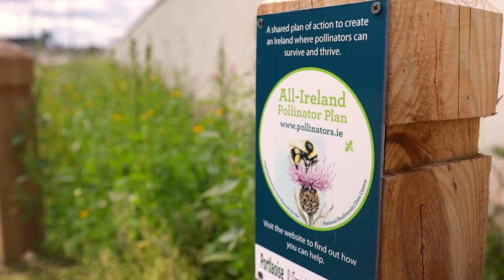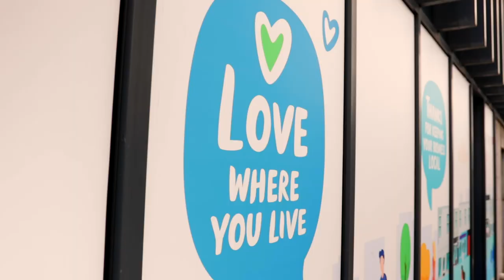Portlaoise: A Town in a Garden